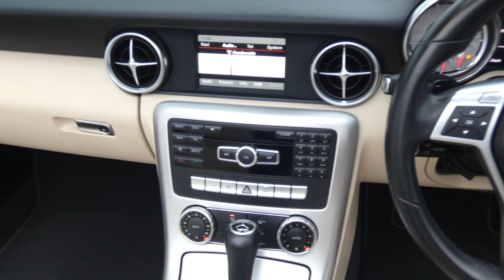2013 13 REG MERCEDES SLK250 AMG SPORT BLUEEFFICIENCY CDI AUTO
A Tour Of Our 2013 13 Reg Mercedes SLK250 AMG Sport Blueefficiency CDi Auto We Currently Have For Sale, For More Information On This Or Our Many Other Vehicles Available Please Visit Our